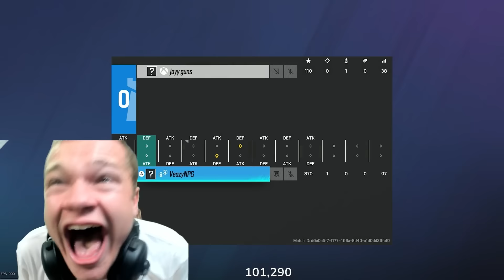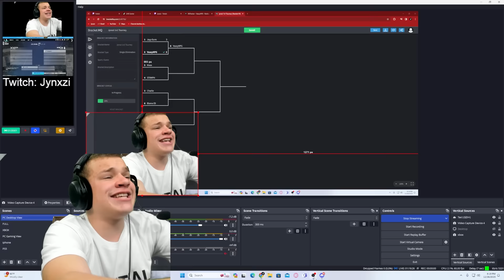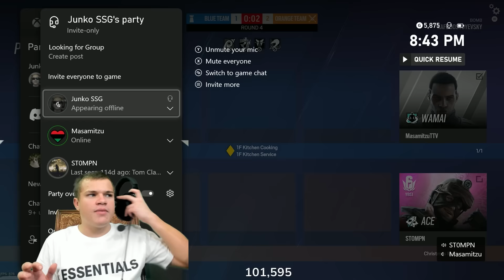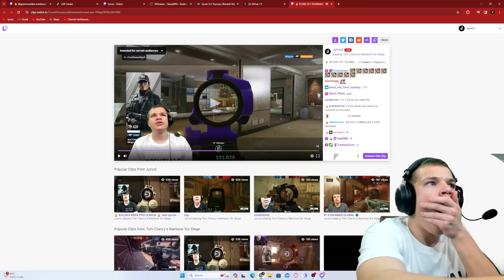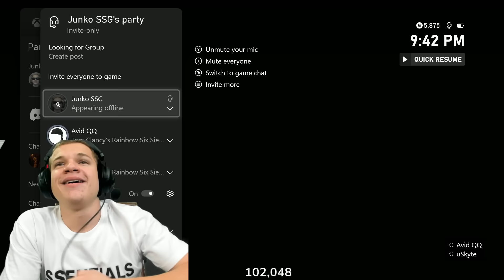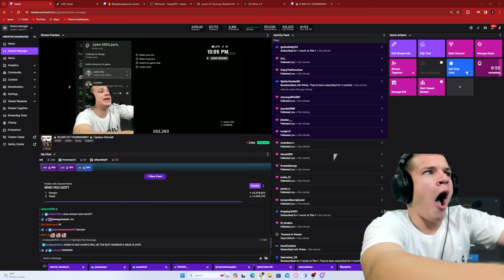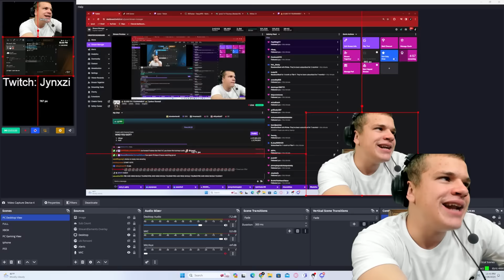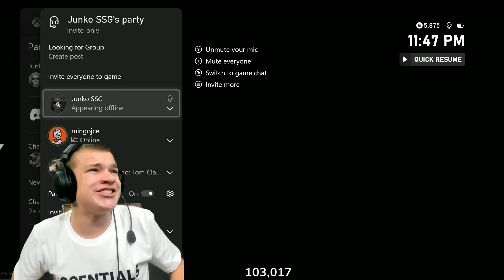Who is the #1 Rainbow Six Siege Player of All-Time?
0:00 Intro
47:06 Game 1 Jayy Guns vs #1 Champion
22:08 Game 2 Masamitzu vs ST0MPN
50:09 Game 3 Charlie vs Mingojce
1:11:47 Game 4 Skyte vs Avid
1:36:18 Game 5 Semi Finals
2:08:55 Game 6 Semi Finals
2:30:44 Game 7 Finals